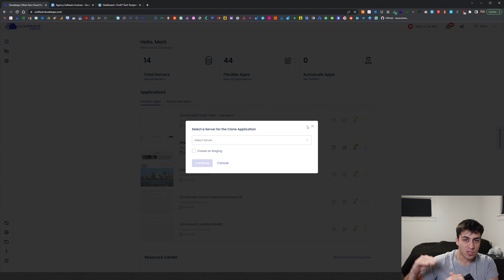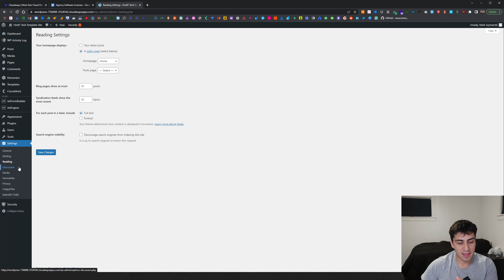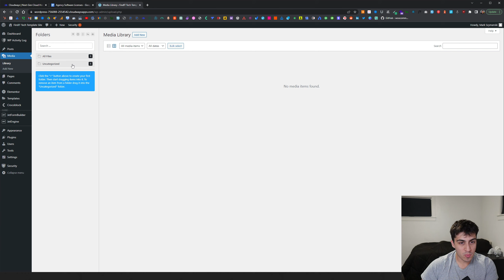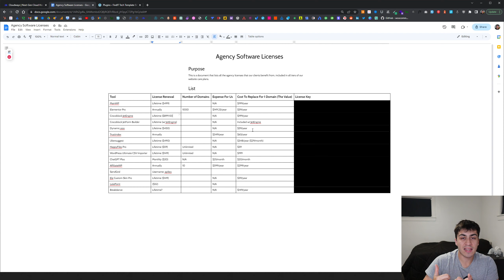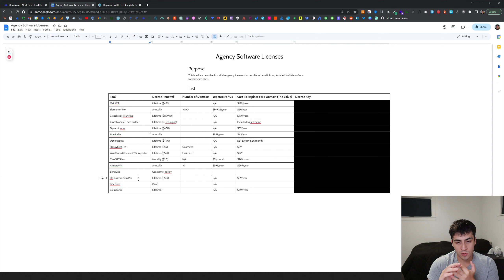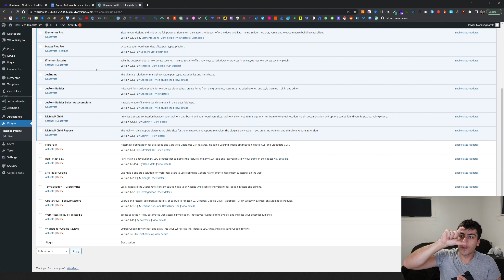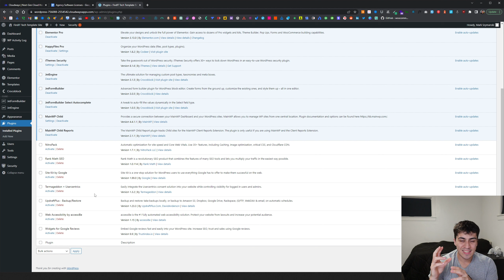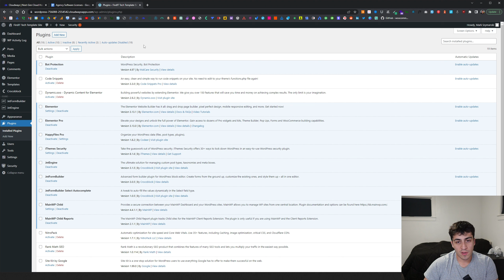Efficiently Start New WordPress Projects with a Setup Template + Recommended Theme, Plugins, etc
In this video, we explain how we have optimized our new website process by creating a "templated" version of a WordPress install. This approach has saved us countless hours of new website setup time by not having to edit settings, install themes and plugins, etc. every single time we start a new website project.

Timestamps:
0:00 - Intro & Context
1:53 - How The Process Starts
3:00 - Cloning An App On Cloudways
6:45 - WordPress Settings
11:48 - Theme (Hello Elementor)
12:48 - Pages We Start With
13:38 - Navigation Menu
14:25 - Media Library with HappyFiles Pro
16:30 - Posts
16:51 - Agency Software Licenses
25:24 - Plugins
43:34 - Outro